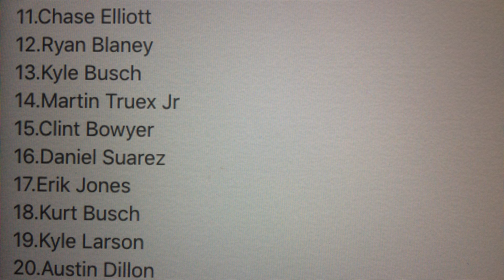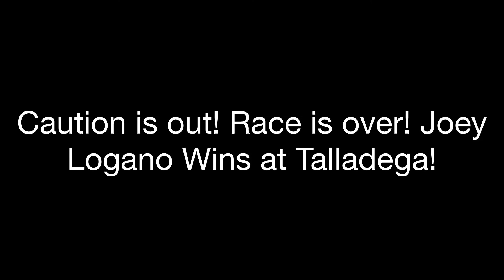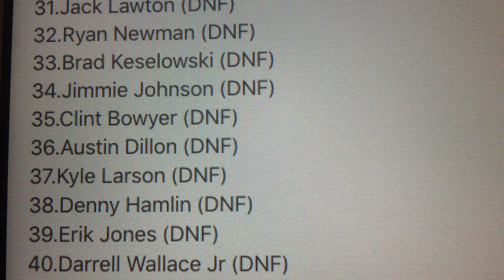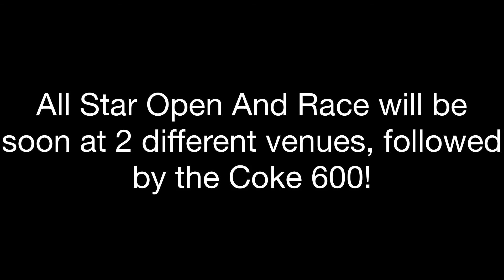NASCAR Kumon Cup Series Season 5 Race 6:GEICO 500 at Talladega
Birthday is tomorrow. See you when I’m 16.